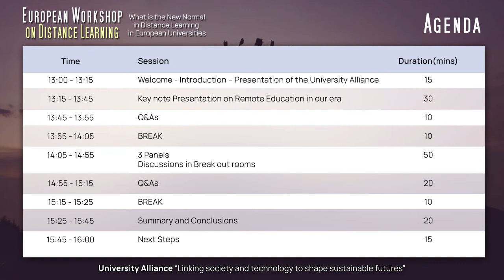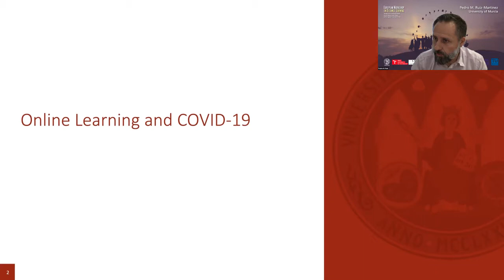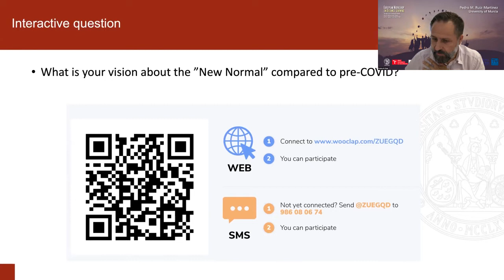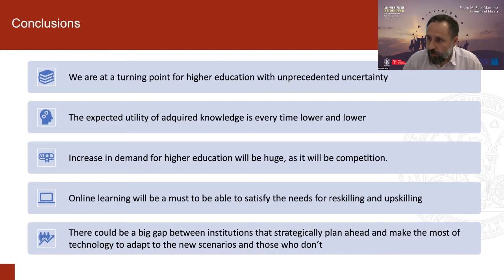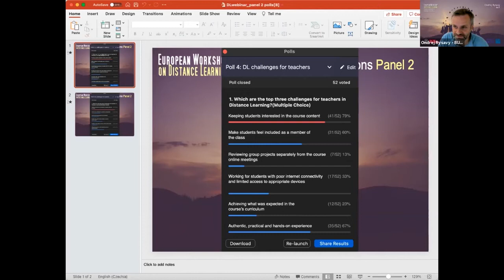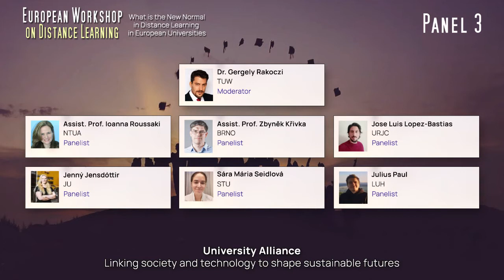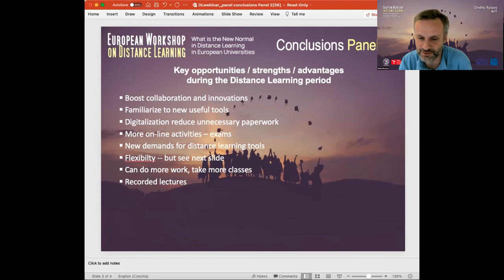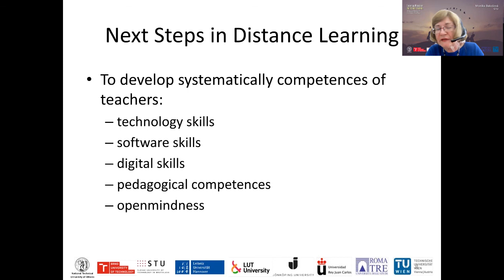European Workshop on Distance Learning: Full Event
The European Workshop "What is the new Normal in Distance Learning in European Universities", organized by the University Alliance "Linking society and technology to shape sustainable futures" and hosted by NTUA, was successfully conducted on June 10th, 2021.